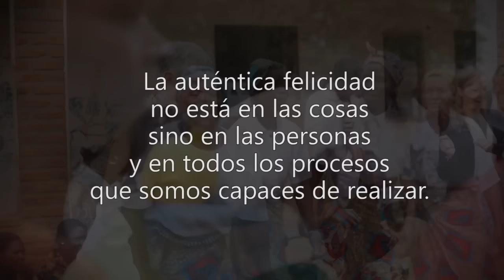Felices - 4º Domingo del Tiempo Ordinario, Ciclo A